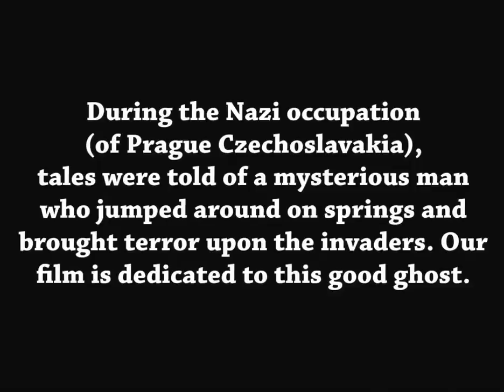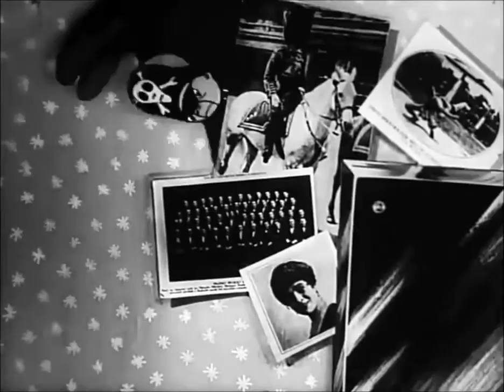The Springman And The S.S. (1946) - B&W / 14:18 Mins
Springman and the SS (Czech: Pérák a SS) is a 1946 Czechoslovak animated short film directed by Jiří Brdečka and Jiří Trnka featuring Pérák, the Spring Man of Prague. The film is also known as The Chimney Sweep in the USA. Trnka's postwar interpretation of Pérák as a quasi-superhero formed the basis for sporadic revivals of the character in Czech science fiction and comic book stories.

A chimney sweep disguises as a Spring-heeled Jack-like figure during the Nazi occupation. The heroic and mischievous black-clad "Springer", with a mask fashioned out of a sock, defying the curfew, is capable of performing fantastic leaps due to having couch springs attached to his shoes. He taunts the occupying German army sentries and the Gestapo before escaping in a surrealistic, slapstick chase across the darkened city.